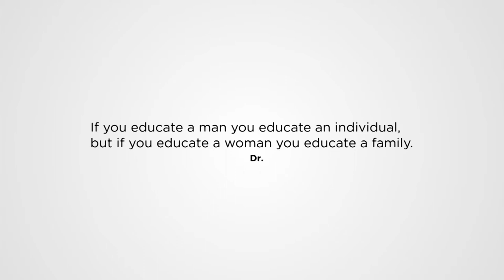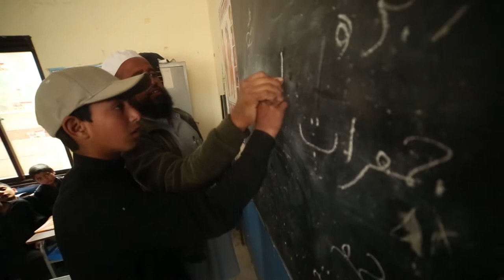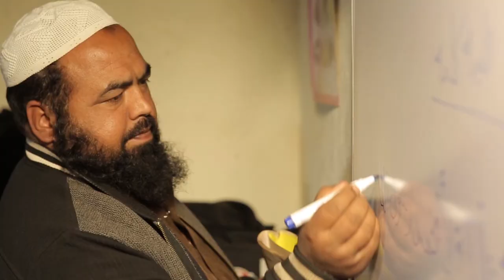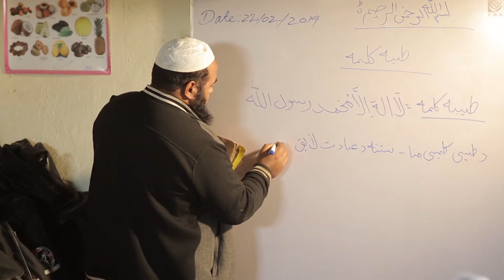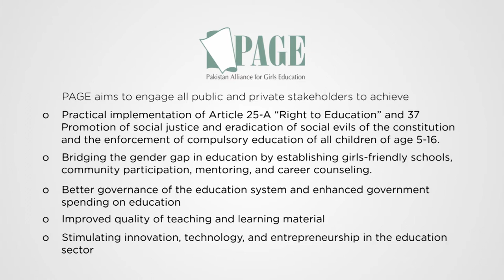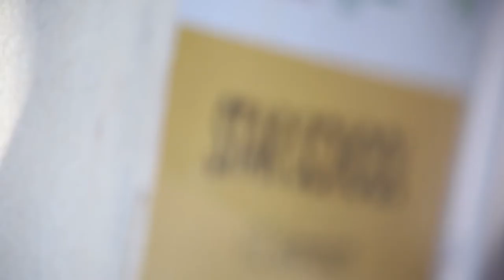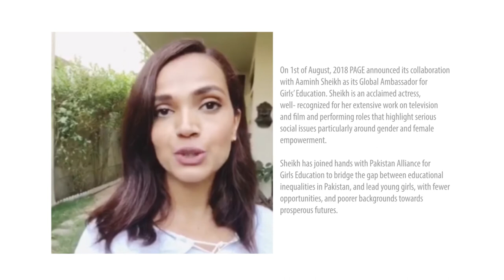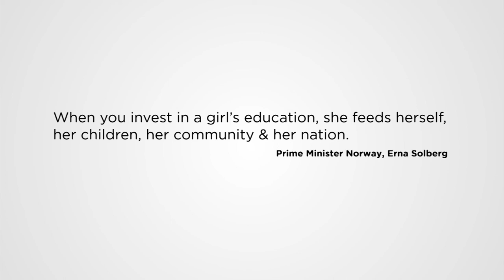Pakistan Alliance For Girls Education (PAGE) Documentary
Pakistan is the lowest performing South Asian country in terms of education. Its male and female literacy rate is 56:44 for boys and girls, which contributes to 1/10 of the world’s population of out of school children. In rural areas such as Baluchistan the education rate is 25%, much less than the 87% rate in Islamabad.
Despite Pakistan’s commitment to the SDGs, to Article 37 and 25A of the constitution, these conditions prevail owing to factors such as child labor, gender disparity and cultural restraints. Alongside this, limited toilets, unclean water and lack of boundary wall at schools discourages students, especially females, to attend school.
PAGE was formed by the World Congress of Muslim Philanthropists on World Innovation Summit Doha in 2013 with the vision that more women enter education and develop leadership skills. In light of this cause, PAGE has teamed up with the Ministry of Education Pakistan and local organizations to:
I. Achieve SDG Goal 4.
II. Practical implementation of Article 25 A and 37.
III. Better governance of education system and enhanced government spending on education.
IV. Improved quality of teaching and learning material.
V. Bridging the gap in education by establishing girl- friendly school, community participation, mentoring and career counselling.
VI. Stimulating innovation, technology and entrepreneurship in education sector.